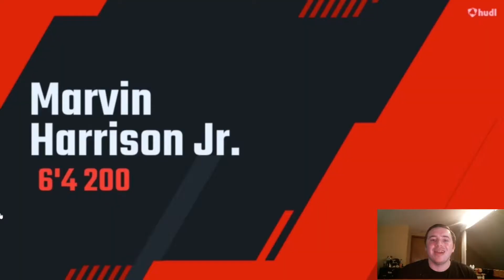Marvin Harrison's Son is Better Than Him!! Wide Receiver Highlights Ohio State Football Commit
Are you excited OHIO STATE FANS? SMASH the LIKE button for more reaction videos!

Do you want to have your football highlights reacted to? Please drop your name and High School on the bottom. The comment with the most thumbs up will be the video I will react to.

My goal is to promote high school football athletes and give them the opportunity to be seen by colleges throughout the United States.

My name's Alec and on the GlowStick TV channel I show you some of the best high school football players in the country.